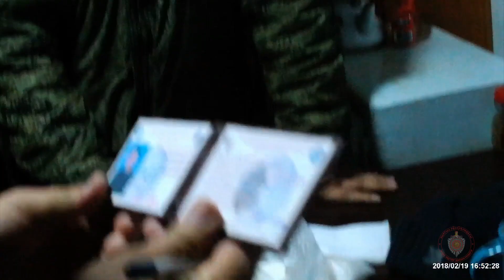МРУ СКМ МВД выявил факты незаконных поборов на пункте весогабаритного контроля